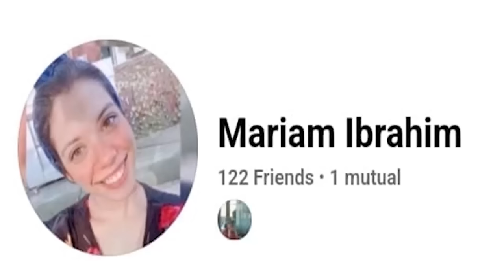ست عجوزة عندها ٦٠ سنة بتخيط جسمها عشان تبان كأنها بنت صغيرة! Tale of Tales